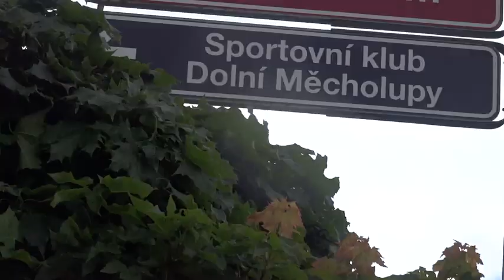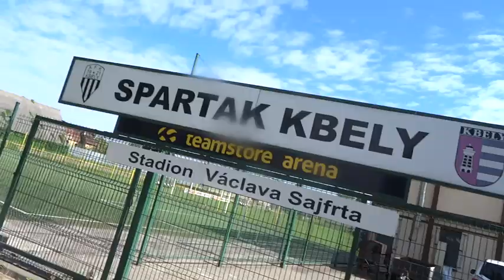Kulisy "Warsztatów Mundialowych" w czeskiej Pradze w 2 i pół minuty.